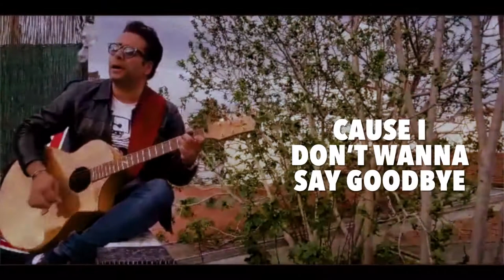Gilbert Simon The Quarantine Lullaby 2020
🎼 “The QUARANTINE LULLABY...”
(with LYRICS) ✍🏻 🎶
I’ve written & composed this song from Home, on my acoustic guitar, in total lockdown In Cyprus. Inspired by everything happening around the world,  I dedicate it to the ones I love. With Love, Gilbert Simon 🦅